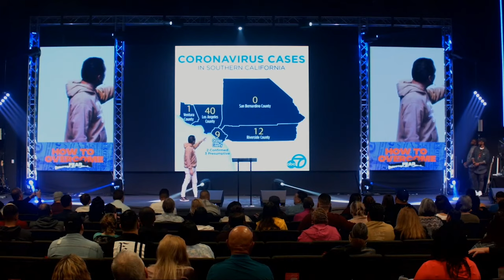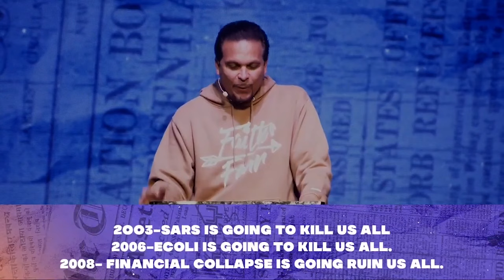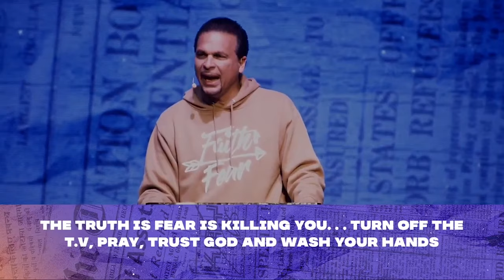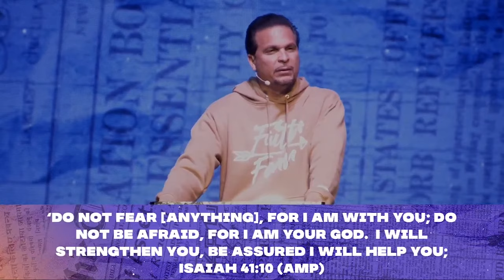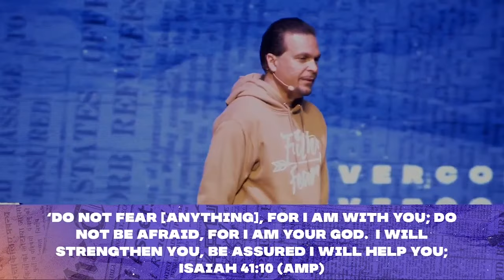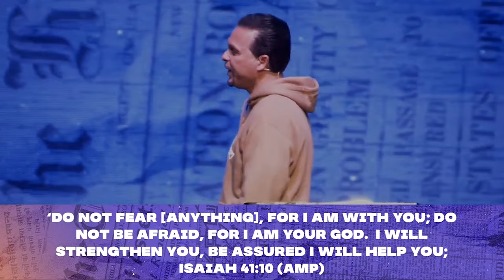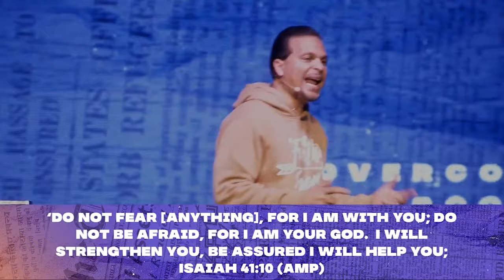Faith Over Fear! | Our Response to the Coronavirus | Pastor Marco Garcia